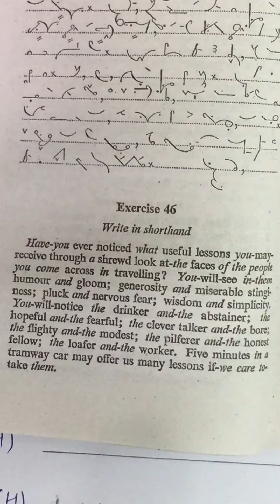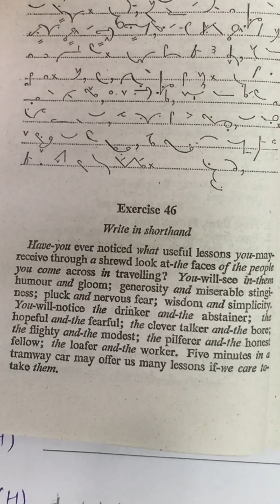Dictation (50WPM) - Pitman Shorthand Exercise No.46